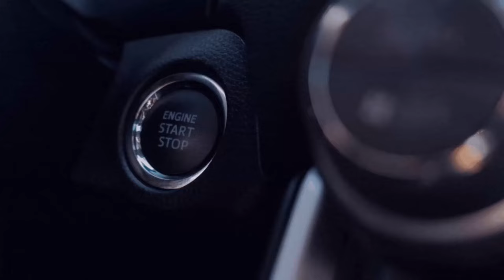Das Feld vorbereiten für Rote Beete[🚜LS22☕💚]3️⃣0️⃣[Haut ➖Beyleron][🚧Experimentell🚧]